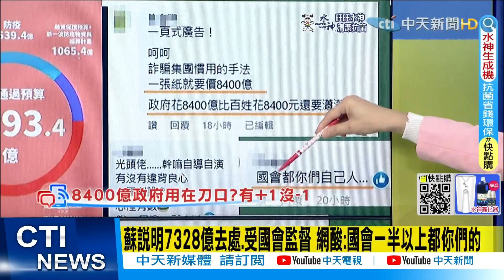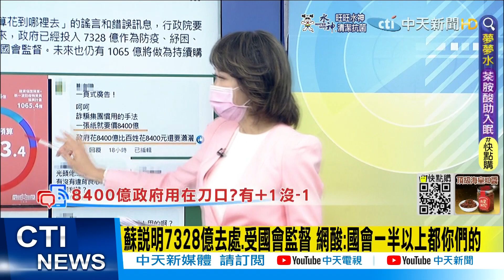【每日必看】蘇貞昌製圖"8390億花到哪":讓台灣經濟 在全球表現優異@中天新聞CtiNews @健康我加1CtiHealthyme 20220609